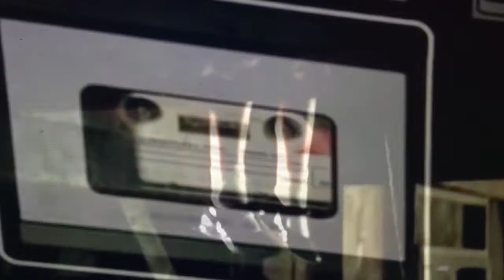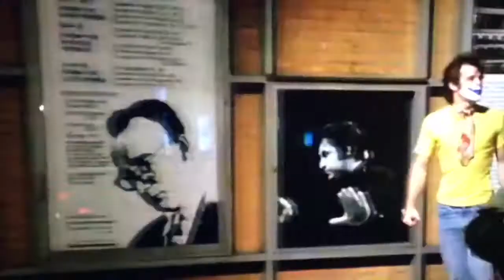Too Bad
A video for my Fucking band